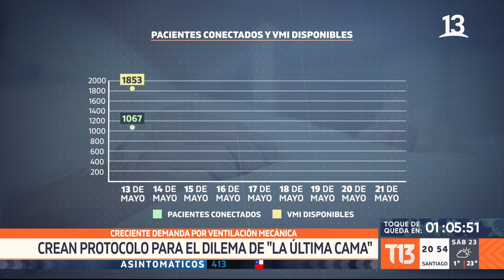Coronavirus: el protocolo para el dilema de "la última cama" en Chile